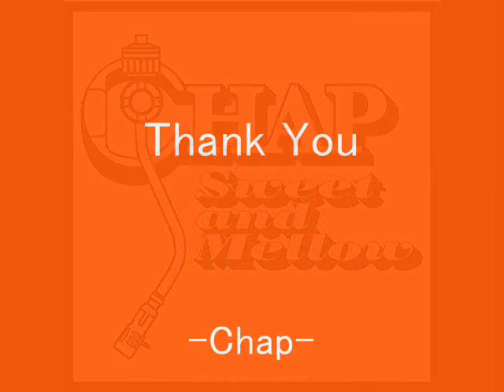Le'Jit - Dance Thr Night Away